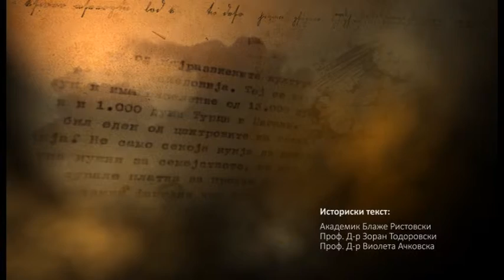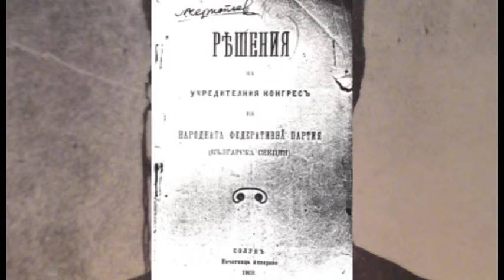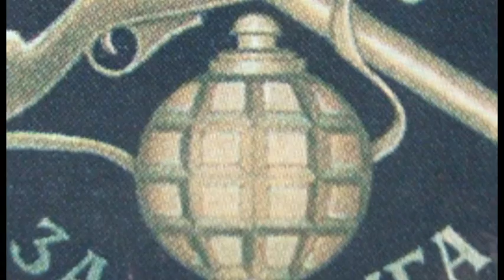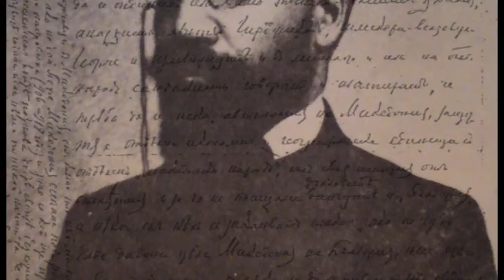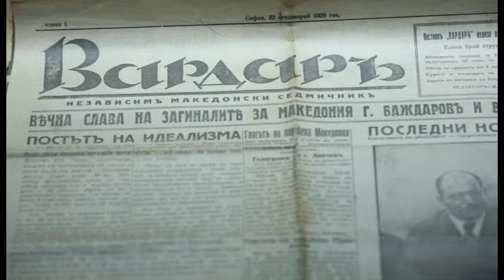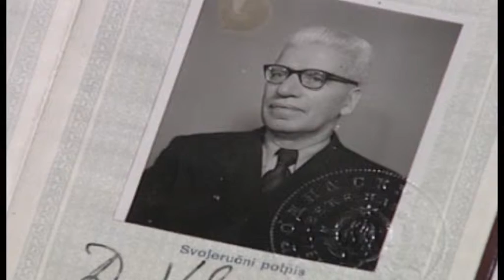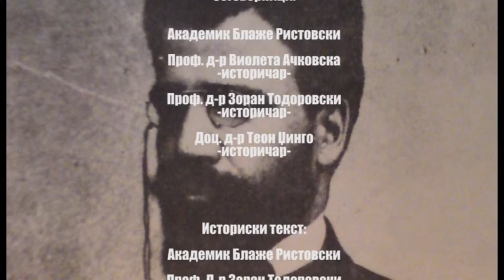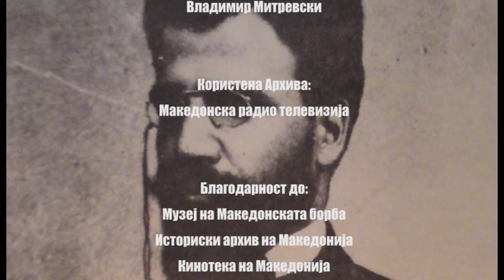ДИМИТАР ВЛАХОВ||DIMITAR VLAHOV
Димитар Влахов

Dimitar Vlahov